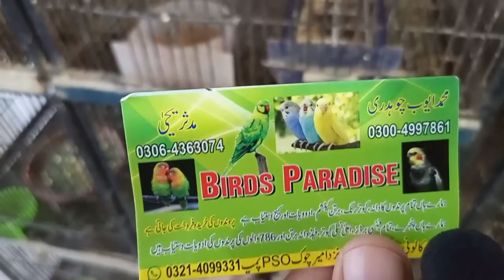visit paradise Birds shop near pso pump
Targets achieved :
iss video me app dekhne gae k birds k rate kia kia hay
aur kon kon se birds market me hay for sale
Birds rate in lahore sunday market

Shalimar Bagh Sunday Market13 decmber  Birds Rate
birds market lahore 2021
birds market price in lahore

birds market lahore,
birds market lahore 2020,
canal birds market lahore,
dharampura birds market lahore,
tollinton birds market lahore,
los birds market lahore,
sunday birds market lahore,
lahore birds market 2019,
birds market lahore pakistan,
tollinton market lahore birds price 2019,
lahore birds market 2018,
lahore sunday birds market 2019,
visit lahore sunday birds market 2020
lahore birds market
sunday birds market rate in 2020
budgies parrots
birds market lahore,
tollinton bird market lahore
birds market in lahore address
sunday birds market lahore address
tollinton birds market lahore location
birds market in lahore
birds market karachi
birds market in islamabad
birds market in rawalpindi
birds market multan
birds market in peshawar
birds market in pakistan
birds market ensley center
birds market ensley center mi
bird market europe
bird market england
birds eye market share
bird market in gujarat
bird market hyderabad
bird market hong kong opening hours
bird market hong kong hours
bird market hanoi
birds market in karachi
birds market in hyderabad pakistan
bird market jama masjid
bird market jakarta
bird market jogja
bird market jaipur
bird market jeddah
bajri birds
bajri tota
Australian Parrot Big Colony
birde care
bird market kanpur uttar pradesh
bird market karachi lalukhet
birds market lahore
birds market lalukhet
bird market london
bird market lal quila
bird market lucknow
birds market lalukhet karachi
bird market los angeles
birds market michigan
bird market mong kok
bird market mumbai
bird market malang
bird market melbourne
mong kok bird market
birds market near me
birds market newaygo michigan
birds market newaygo
bird market near charminar
bird market notre dame paris
bird market near notre dame
bird market opening hours
birds family market quinter ks
lahore birds marketv2021